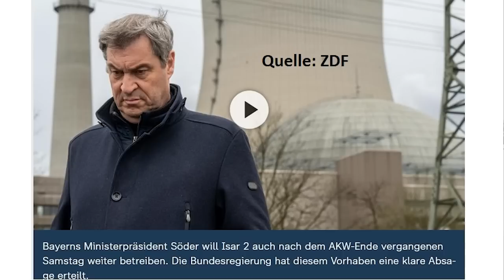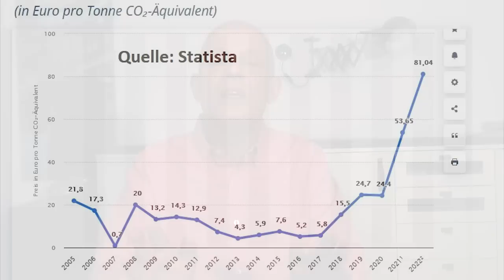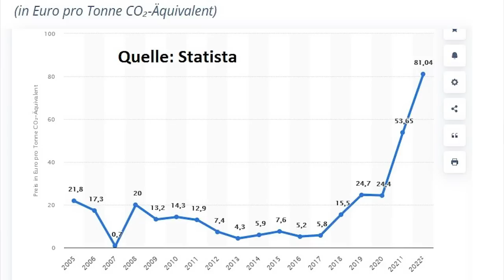CO2-Wahnsinn: Die irre Welt der Klima-Zertifikate!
Ob man als Bürger umweltfreundlichen Strom selbst produziert oder nicht, und ob man Flugreisen unternimmt oder dies unterlässt – für den Klimaschutz spielt dies keine Rolle mehr, seit die entsprechenden Co2-Emissionen dem europäischen Emissionshandel unterworfen sind. Und auch wie in Deutschland Strom produziert wird – ob mit Kohlekraftwerken oder mit Kernenergie und alternativen Energien – wirkt sich auf die europäischen Gesamtemissionen nicht aus. Dies ist eine der gewöhnungsbedürftigen Konsequenzen des Handels mit Verschmutzungsrechten, an dem man sich auch als Anleger beteiligen kann. Wie sich hier die Kurse in Zukunft entwickeln, hängt vor allem von der Politik ab. Ein Beitrag von Gerhard Heinrich.

Bildquelle Thumbnails: eigene Kreation.